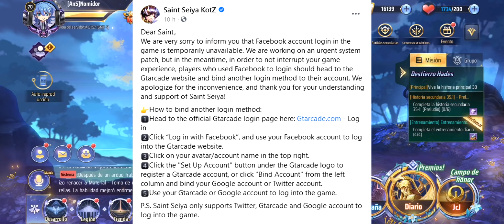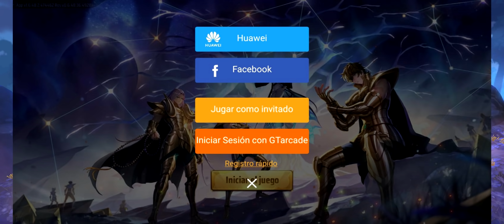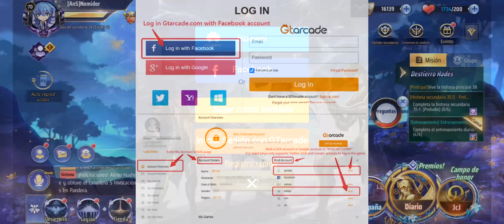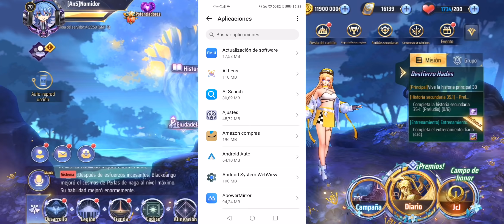⚡PROBLEMAS DE CONEXION⚡METODO PARA SOLUCIONARLO⚡VINCULEN SUS CUENTAS!⚡SAINT SEIYA AWAKENING SSKOTZ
Video presentado por GTArcade